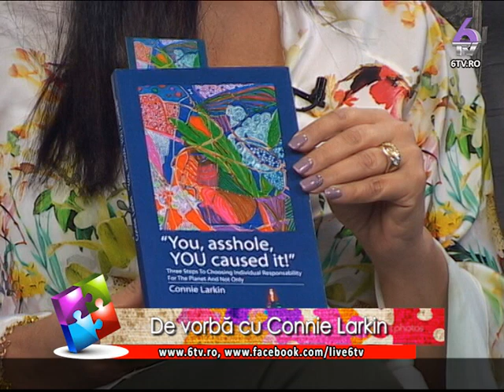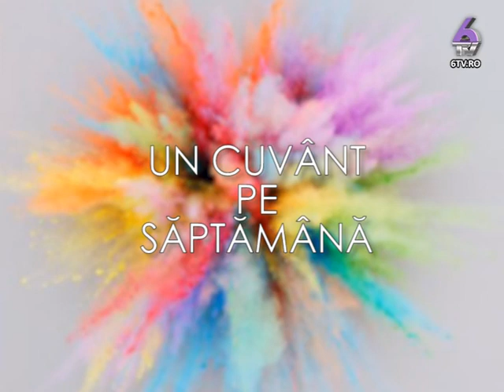CE NU STIM CA NU STIM 2017 03 20